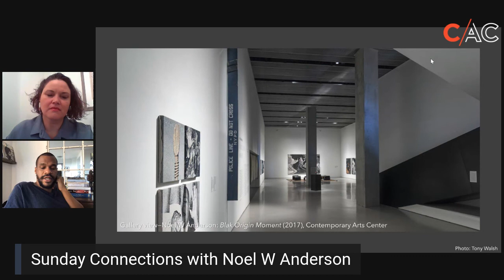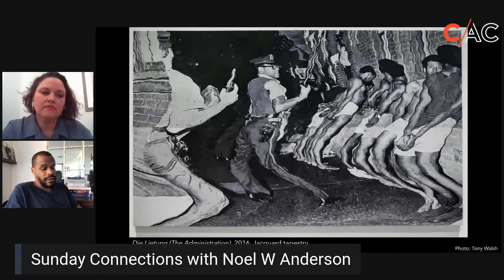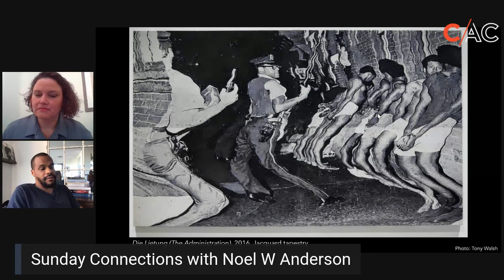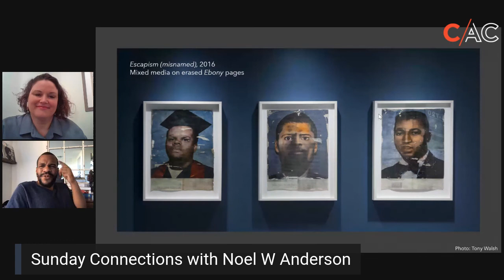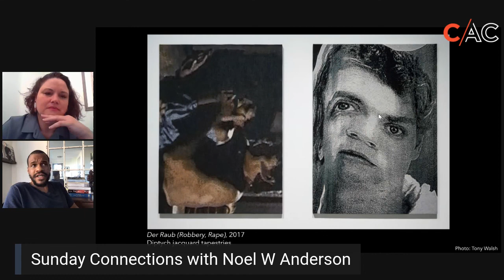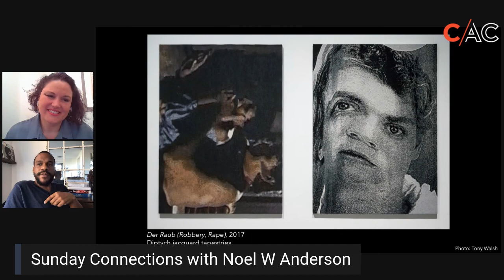Sunday Connections with Noel W Anderson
Hosted by Shawnee Turner, Interpretive Learning Director at the CAC:
We're joined this week by artist Noel W Anderson as they discuss Andersons's 2017 exhibition at the CAC.

*Recorded live 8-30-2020. Catch us Sundays on Facebook to see and interact with the next conversation LIVE.*